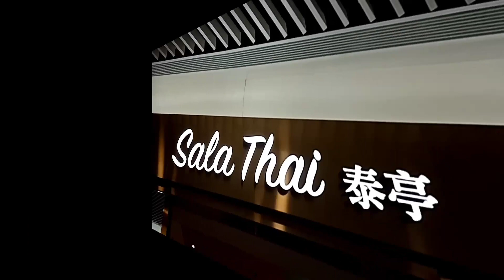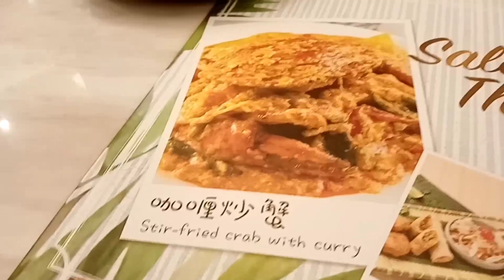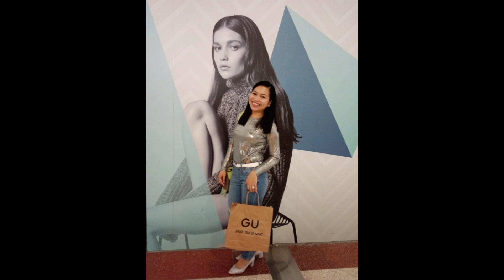Blessed Birthday Amega Remie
Wish u all the best in life..Godbless u always amega..